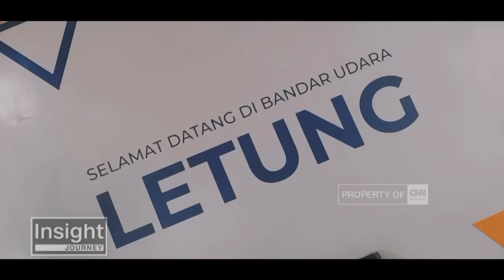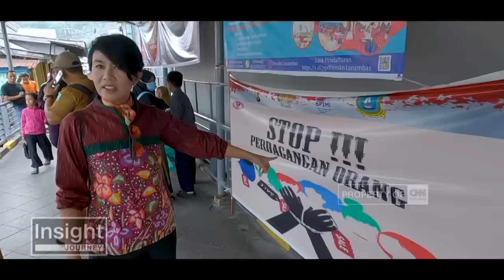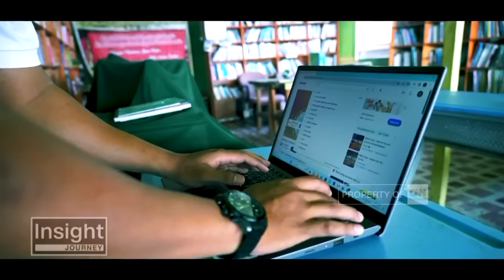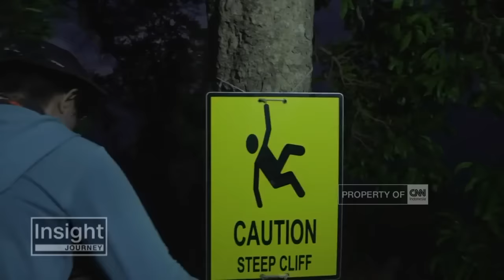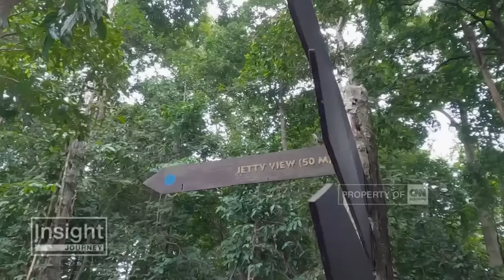Berpetualang di Kepulauan Anambas - Insight Journey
Sebagai negara kepulauan, Indonesia memiliki pesona alam yang luar biasa. Gugusan pulau di masing-masing daerah memiliki keindahan dan daya tariknya tersendiri. Insight Journey kali ini berada di provinsi Kepulauan Riau, tepatnya di Kepulauan Anambas. Kepulauan Anambas terdiri dari 255 pulau dan berbatasan dengan Laut Natuna. Pesona yang ditawarkan Kepulauan Anambas memiliki potensi pariwisata yang bisa menarik wisatawan. Desi Anwar akan berpetualang mengunjungi beberapa pulau yang ada di Kepulauan Anambas serta menikmati beragam pesona alam, budaya, hingga kuliner khas Kepulauan Anambas.